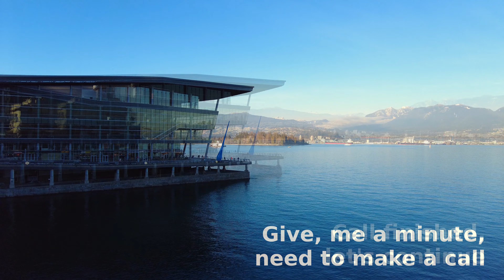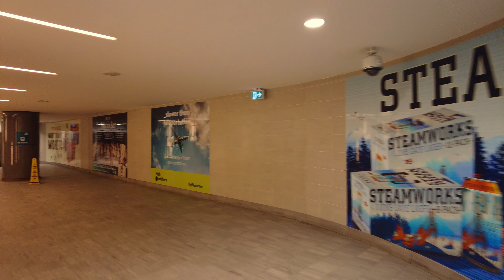Vancouver Walk - Downtown Vancouver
Hey Folks, Jerome Forestwood here. It is 1:44 pm on December 3, 2022, in Downtown Vancouver, British Columbia, Canada. It is 4 degrees outside on sunny afternoon in the city. In this video I walk for 2.2 km, starting at 1100 Melville, then stroll north-east on Thurlow, south-west on Waterfront, around Canada Place, south on Howe, south-east along Cordova, ending my trek at Waterfront Station.